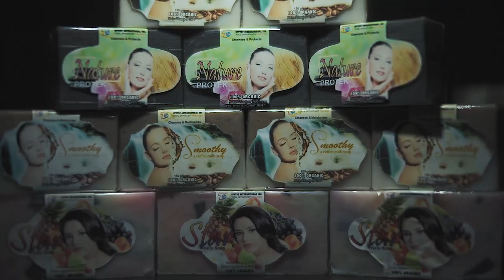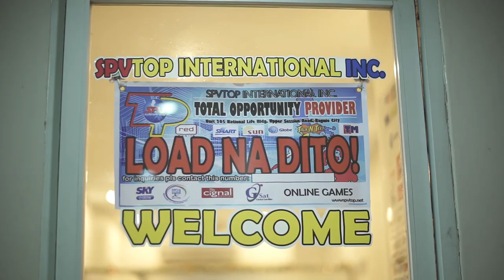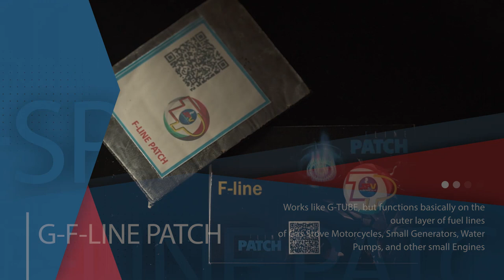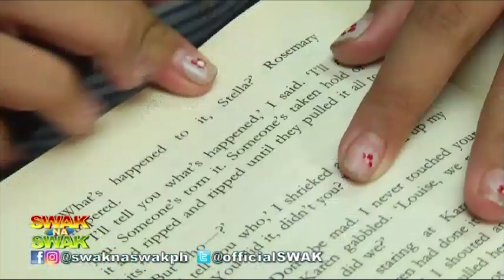SPVTOP INTERNATIONAL INC. COMPANY PROFILE